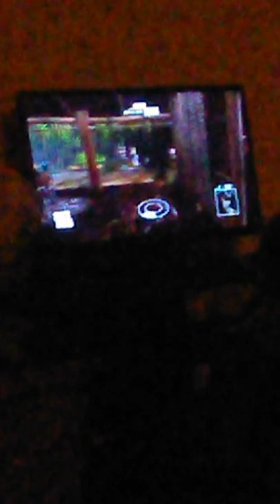What is name this game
Gaming x box